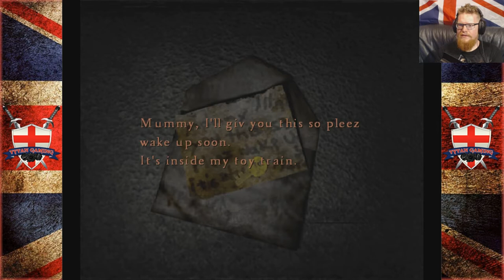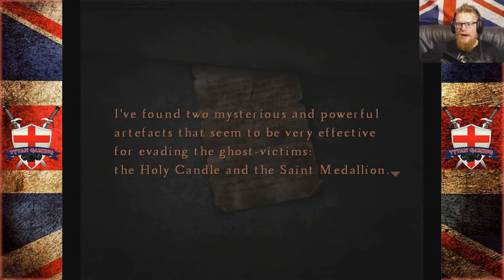Tytan Play's | Silent Hill 4: The Room | #16 "Helping The Neighbour"